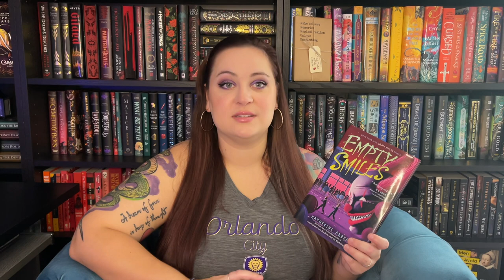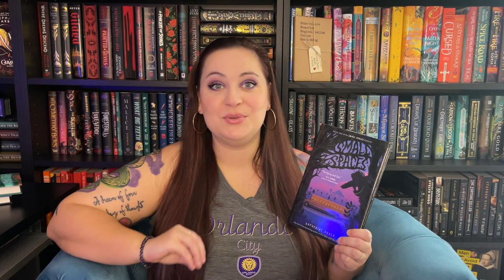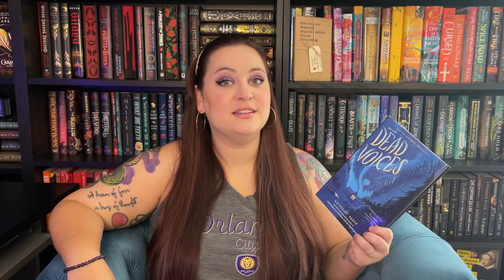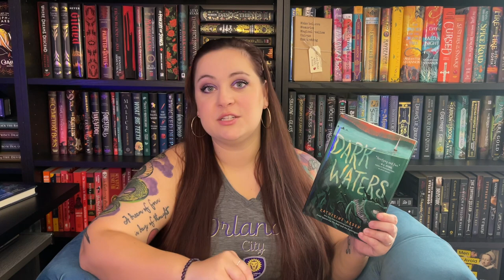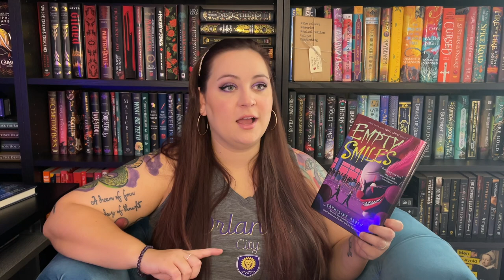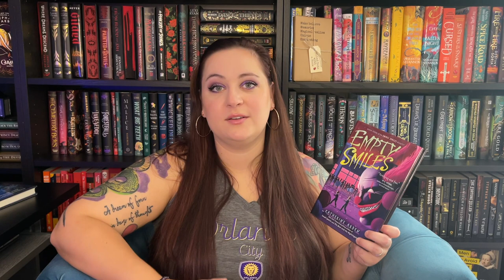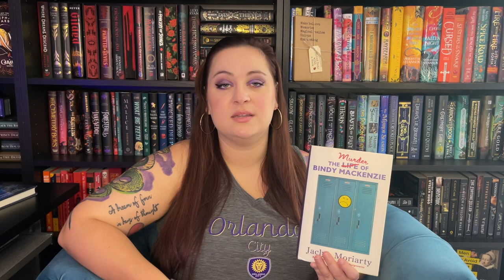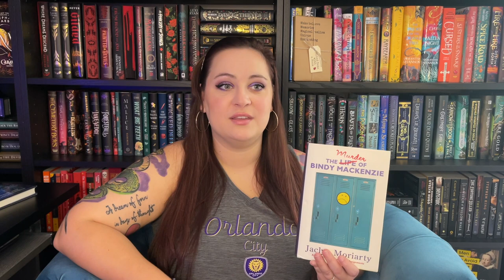RECENT READS WRAP-UP | 2 Series & 2 Standalones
🌙 CHAPTERS 🌙
0:00  Intro
1:04 Small Spaces Series
6:14 Ashbury High Series
7:33 Feeling Sorry for Celia
8:15 The Year of Secret Assignments
9:12 The Murder of Bindy Mackenzie
11:54 The Ghosts of Ashbury High
14:38 Unhooked
16:46 Bob

DARK WATERS by Katherine Arden

THE YEAR OF SECRET ASSIGNMENTS / FINDING CASSIE CRAZY
by Jaclyn Moriarty

THE SPELLBOOK OF LISTEN TAYLOR / I HAVE A BED MADE OF BUTTERMILK PANCAKES by Jaclyn Moriarty

🌙 FIND BEEJ 🌙

Happy Reading!